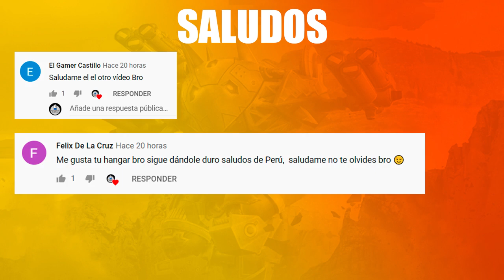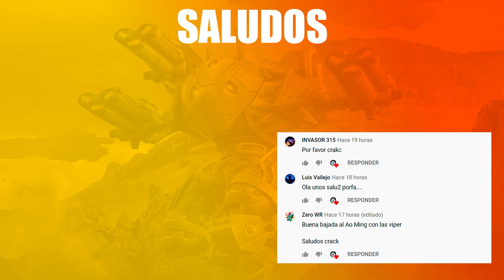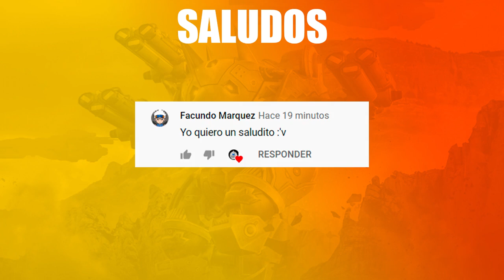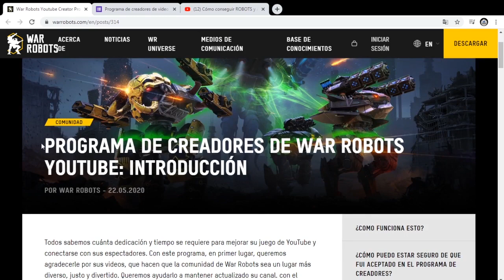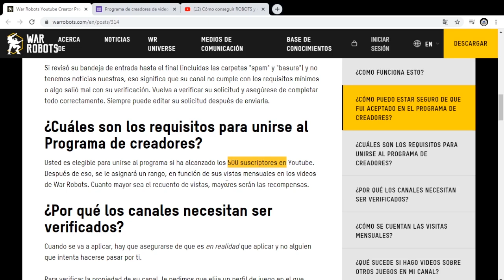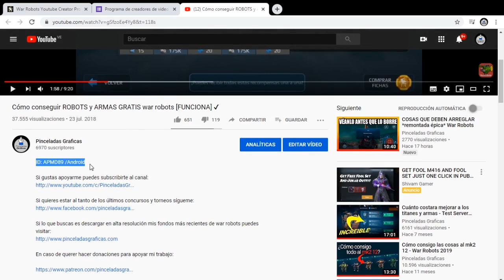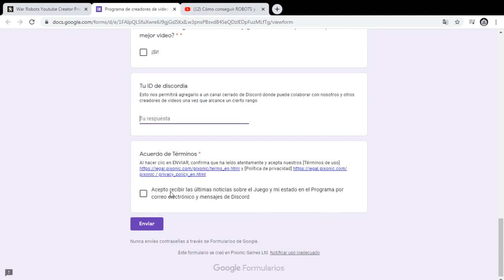DINÁMICA CANALES DE YOUTUBE War Robots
Gracias por el apoyo el canal llego a los 7k! Se les quiere un montón!

Requisitos:
Vídeo calidad 720p
Uso del pinceladasgraficas en el titulo
Tema: a tu preferencia
Duración del vídeo: de tu preferencia

Iniciativa de War Robots: programa para creadores de contenido youtube